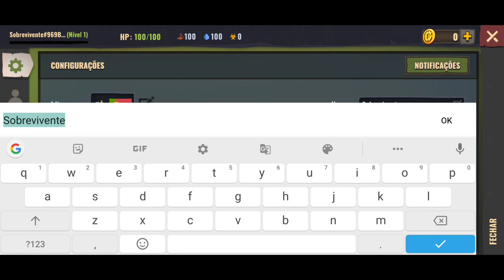🔥[INCRÍVEL], ESTILO LAST DAY JOGO MULTIPLAYER DE SOBREVIVÊNCIA - Days After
J9601085

Ganhar dinheiro baixando o Kwai!

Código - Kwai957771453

TIKTOK LITE GANHE MUITO DINHEIRO!

K8212604
BAIXAR JOGO - Mutiny: Pirate Survival RPG